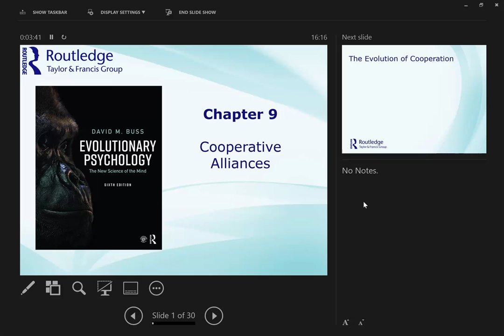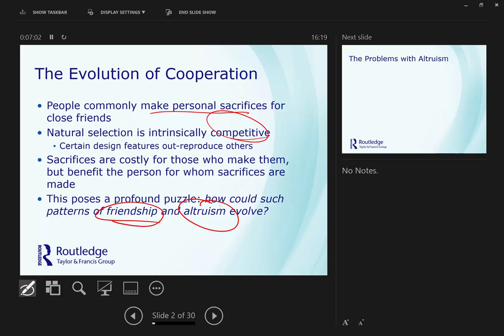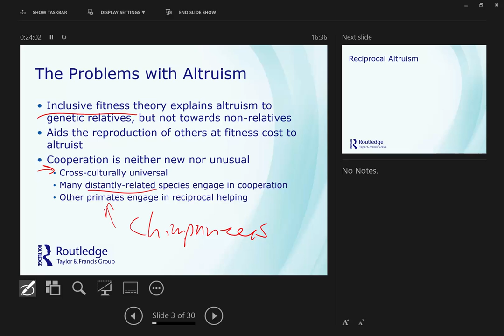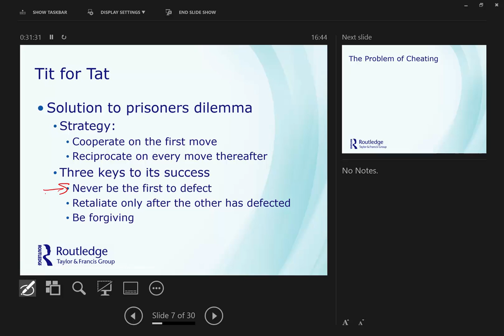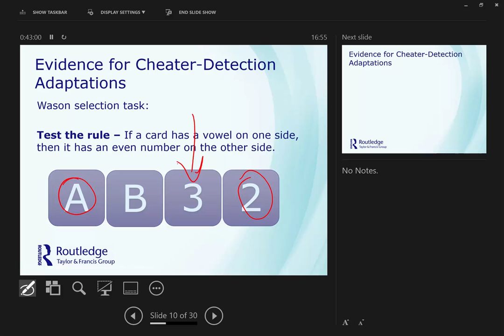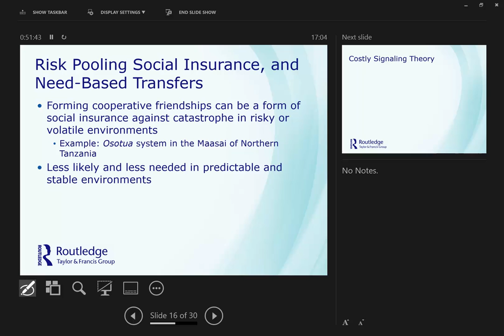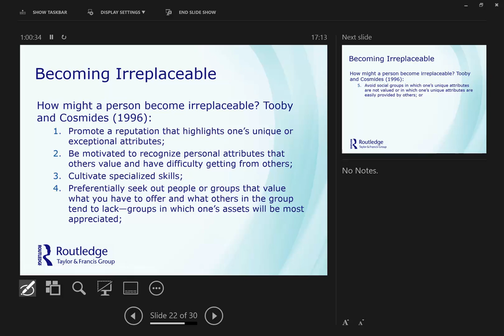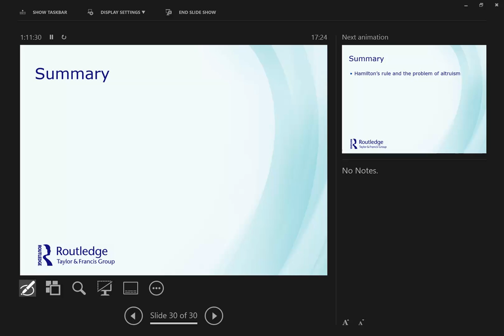PSY 480 Alliances 11-5-19